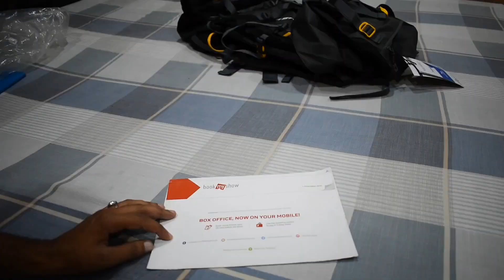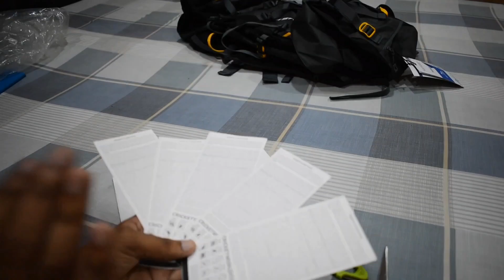Trawoc 80L travel Rucksack Bagpack & World cup Ticket Unboxing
world cup cricket live
world cup points table
cricket ticket booking online paytm
bookmyshow me cricket ticket kaise book kare
icc world cup 2023 tickets booking eden gardens
world cup ticket booking 2023 kolkata
world cup ticket booking 2023 live
icc world cup 2023 tickets registration
world cup 2023 tickets booking paytm
icc world cup 2023 tickets booking kolkata
world cup ticket booking 2023 tamil
cricket ticket booking online india vs
australia
icc world cup 2023 tickets booking telugu
cricket world cup 2023 ka ticket kaise book kare